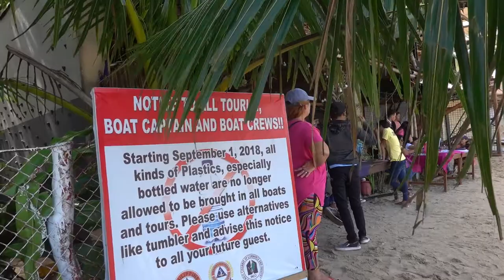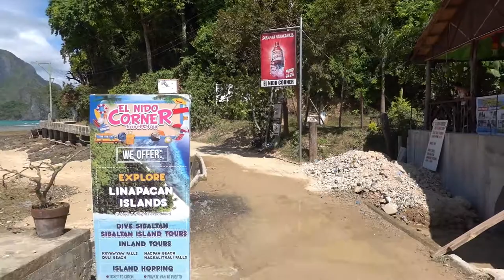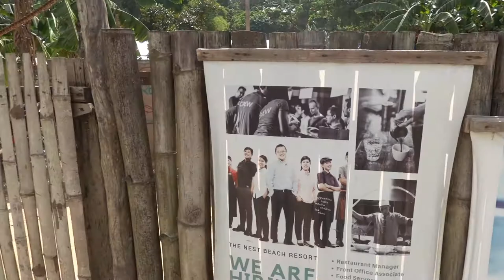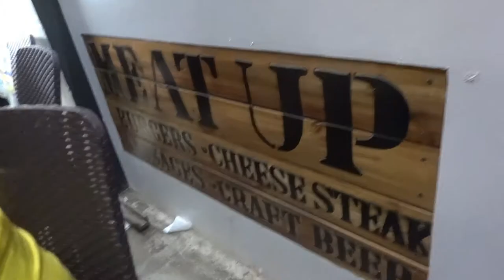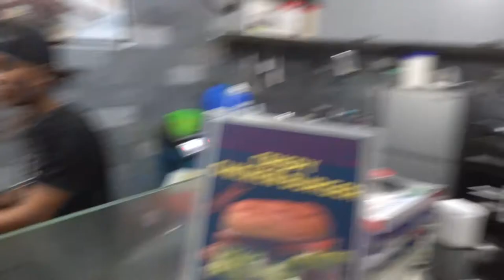EL NIDO BEACH WALK | THE NEST EL NIDO AND BEST BURGERS IN TOWN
Join me as I walk along the beach at El Nido and explore the Renovations of The Nest El Nido after it was ordered to shut down due to easement violations. The I take you out for the beast burgers in El Nido.